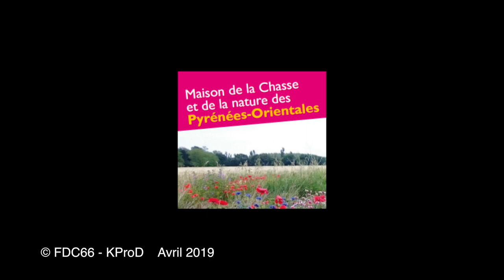AG2019 FDC66 - La peste porcine africaine par EVA FAURE